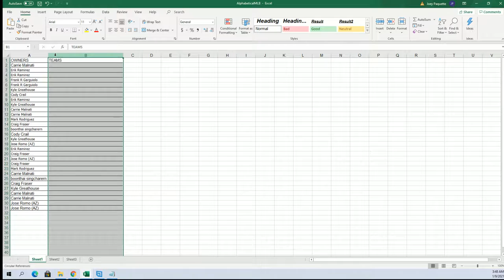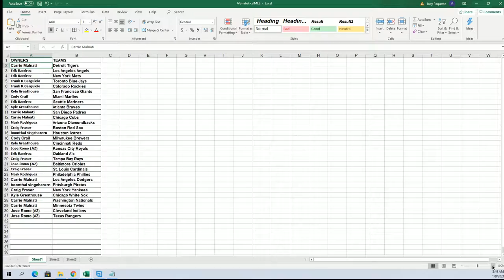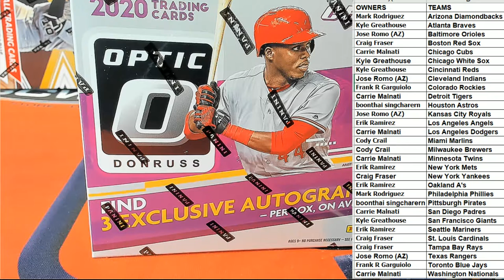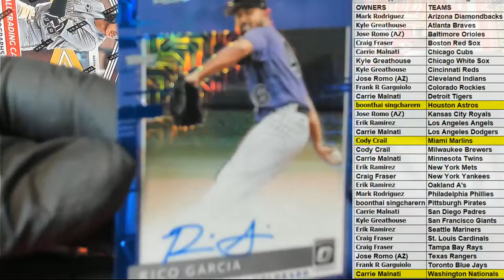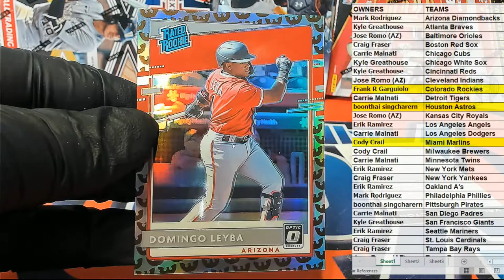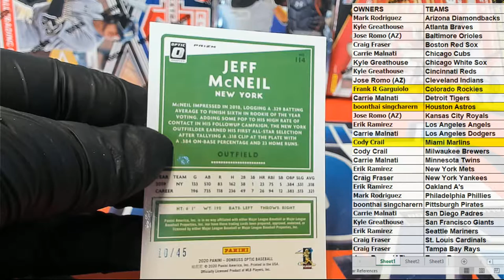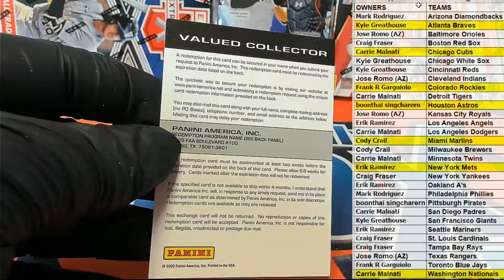2020 Panini Donruss Optic Choice Baseball ID 20OPTCHBB203